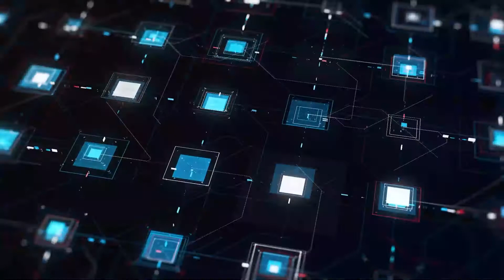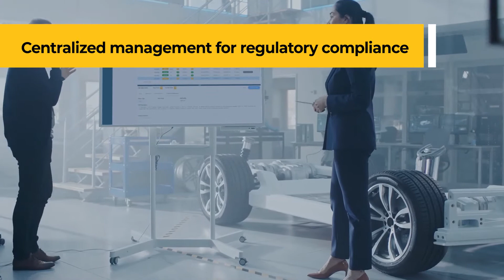CYMOTIVE Trust for the long road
The attack surface in the smart mobility landscape is expanding with autonomous driving, connected and electric cars, and more embedded software. CYMOTIVE has been protecting VW vehicles since 2016 with end-to-end cyber solutions for the full vehicle lifecycle. With innovative products and solutions, CYMOTIVE offers OEMs and tier one suppliers with trusted smart mobility for optimal cybersecurity and assured regulatory compliance.